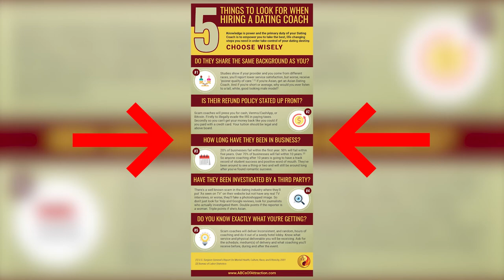Advantages to An Asian Dating Coach vs. a Caucasian Pickup Artist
As an Asian man, you may be wondering why you should choose an Asian dating coach over a Caucasian pickup artist. Captain Daniel Hyun, the Korean Dating Coach, shares his perspective on the benefits of choosing an Asian coach.

First, an Asian dating coach can offer unique insights and experiences based on their own cultural background and heritage. They can provide valuable advice and guidance on navigating the challenges and stereotypes that Asian men face in the dating world.

In contrast, a Caucasian pickup artist may not have the same understanding or appreciation of Asian culture and experiences. They may not be able to offer the same level of personalized support and guidance.

Additionally, an Asian dating coach can provide a safe and comfortable space for Asian men to learn and grow. They can help you build confidence and self-love, and provide support and accountability to help you achieve your goals.

By choosing an Asian dating coach, you can benefit from expert advice and personalized support that is tailored to your unique needs and experiences. Captain Daniel Hyun, the Korean Dating Coach, has helped many men improve their confidence and success in dating and relationships. Contact him for more information and to start your journey towards a happy and fulfilling love life.